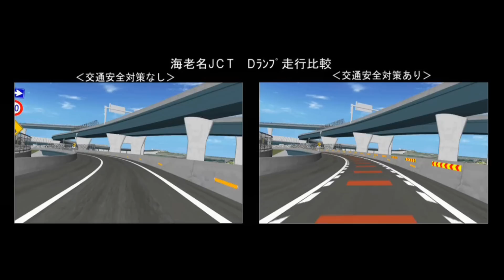Safety Measures on a Highway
UC-win/Road Drive Simulator was used to test the safety measures on a proposed highway route. Ordinary drivers drove inside the simulation and the simulator produced analyses of how well the drivers drove.